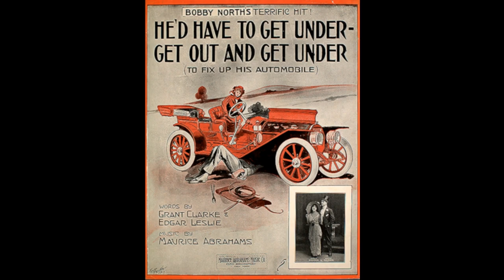He'd Have to Get Under, Get Out and Get Under (To Fix Up His Automobile) - Eighty-Eight Note 300769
Aeolian/Eighty-Eight Note Roll 300769
Played on a 1913 Remington Player Piano

I was a bit disappointed this roll doesn't have the lyrics printed on it. the lyrics are as good as the music!